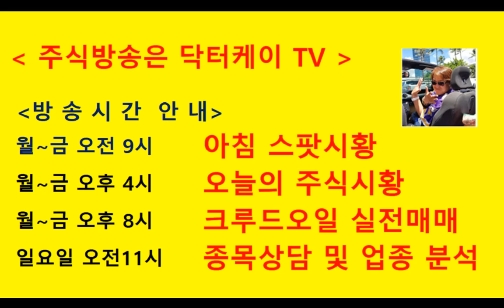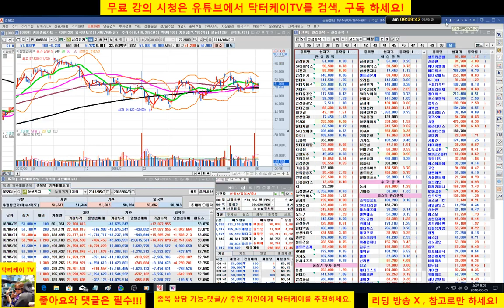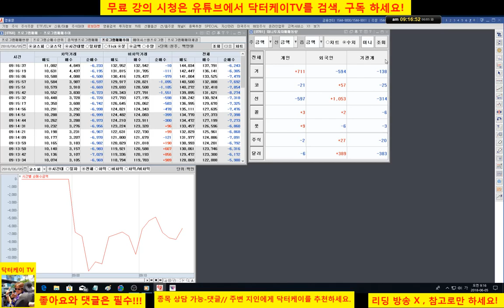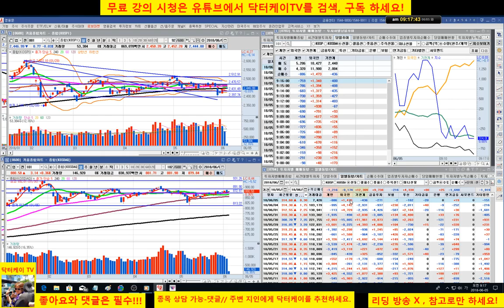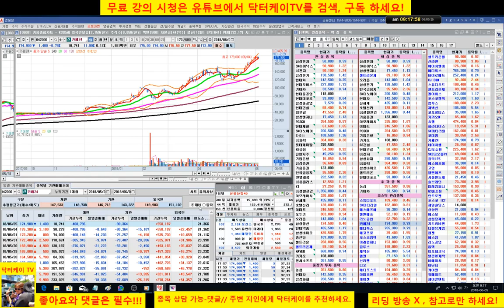= 닥터케이 TV =아침스팟시황/180605/미국 유럽 상승-코스피 보합,코스닥 상승출발/주식으로 1억만들기/주식 시황 예측 및 업종분석 퍼팩트/직장인과 주식초보를 위한 주식방송